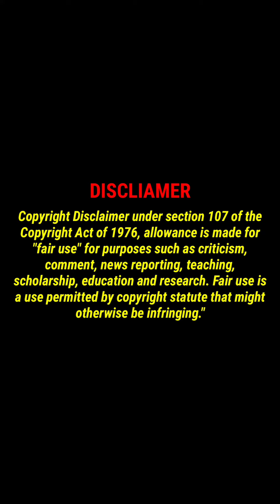Beautiful Actress Deepthi Sati Hot Navel